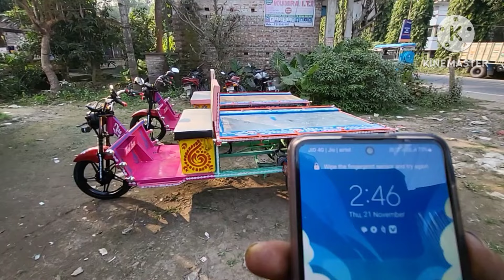e rickshaw /1 ton load capacity electrical loader /1000 w motor